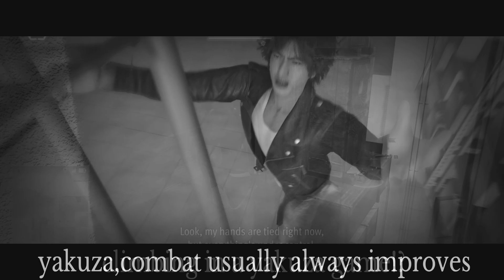Lost judgement playthrough part 2 you don't wanna sue do you?